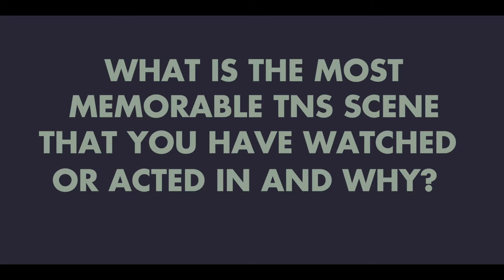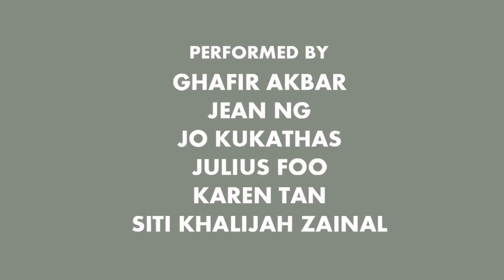Being Haresh Sharma "What Is Your Favourite Scene From a Haresh Sharma Script" 2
The Necessary Stage presents
BEING HARESH SHARMA
in collaboration with Cake

Being in Singapore
Being a model citizen in Singapore
Being a dementia patient in Singapore
Being censored in Singapore
Being a political detainee in Singapore
Being off centre in Singapore
Being Malay in Singapore
Being a teacher in Singapore
Being an Indonesian maid in Singapore
Being in a hospice in Singapore
Being fundamentally happy in Singapore
Being a Chinese MP in Singapore
Being a young person in Singapore
Being a suicide case in Singapore
Being an artist in Singapore

Over three decades, The Necessary Stage and actors-collaborators who have been partners in the
making of the company’s devised plays have revealed to us over and over again—in profound,
heartbreaking and funny ways—what it means to ‘be’ in Singapore.

Vinod | Radha Krishnan | Eric Sim Guan Yeow | Noorhayati Yusof | Sergeant Mok | Jali Bin
Mohd Fariz | Mrs. Chua | Mrs. Phua Su Lin | Alisha | Melly | Saloma and many more

Away from the buzz of the rehearsal room and in a solitary space where a playwright dwells for a
time, Haresh Sharma forms up direct, powerful, honest, smart, funny words that enable these
characters to speak into the very soul of our city.

Being Haresh Sharma is a work helmed by Cake Theatrical Productions’ Natalie Hennedige that looks at Haresh’s body of writing over 30 years. It makes bold, unexpected links and associations, mapping stories and characters in ways that surface the social, political and spiritual aspects of life here; it brings it all together with unexpected and exciting performance energy, sparking new ways of
looking at his words and of experiencing performance and theatre.

Directed by Natalie Hennedige
Text based on plays by Haresh Sharma
Performed by
Ghafir Akbar
Jean Ng
Julius Foo
Jo Kukathas
Karen Tan
Siti Khalijah Zainal

Dates:
29 June – 1 July 2017, 8pm
1 – 2 July 2017, 3pm

Venue:
Drama Centre Theatre

Concessions:
Students, NSF, senior citizens, PWD card holders:

Enjoy 15% off Cat 1 tickets for Being Haresh Sharma, when you present your ticket stubs for Esplanade’s The Studios 2017, Actor, Forty, Family Secrets and Those Who Can't, Teach at SISTIC authorised agents!

SISTIC Hotline: 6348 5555, and SISTIC Authorised Agents islandwide.

All works are copyrighted to The Necessary Stage Limited.